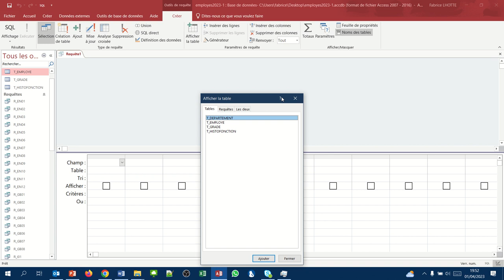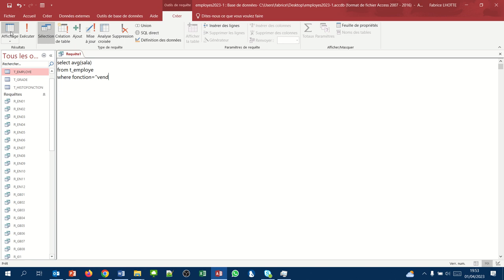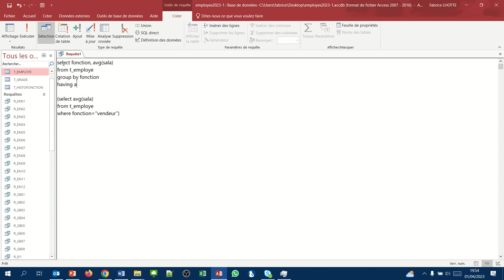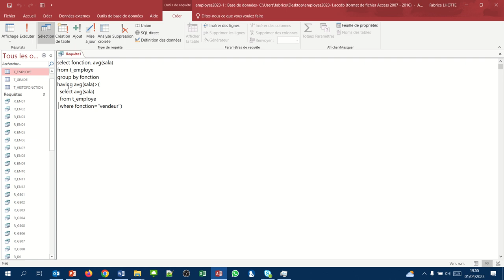Requête imbriquée dans la clause having (Requête Access SQL imbriquée 02)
Concept étudié : Faire une sous-requête dans la clause having
Exemple : Afficher les fonctions dont la moyenne des salaires est supérieure au salaire moyen des vendeurs